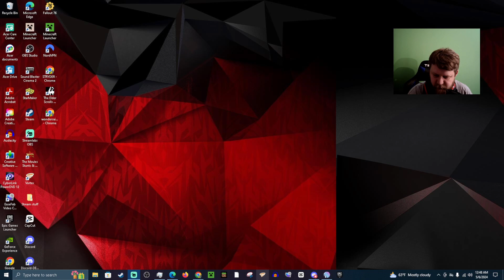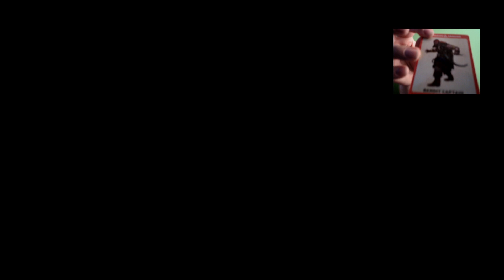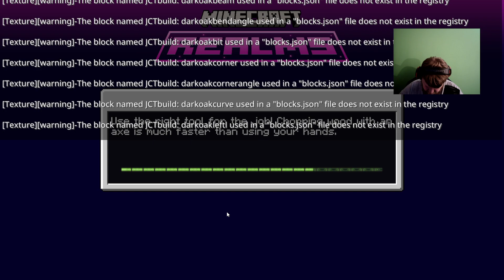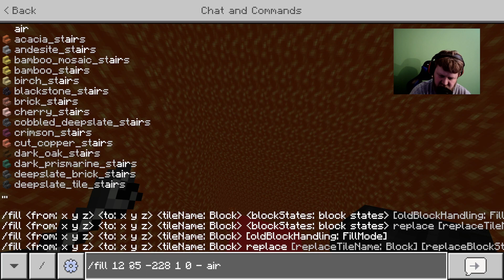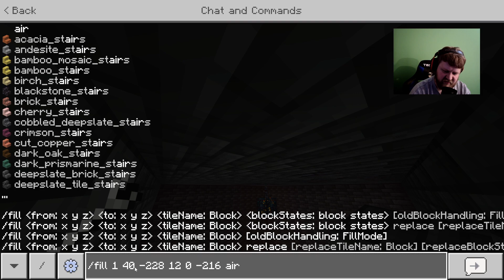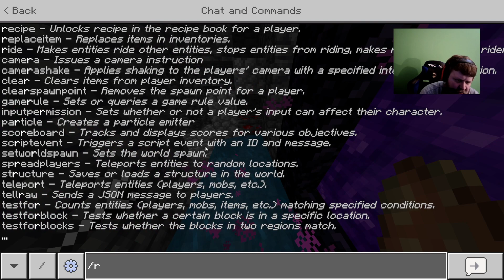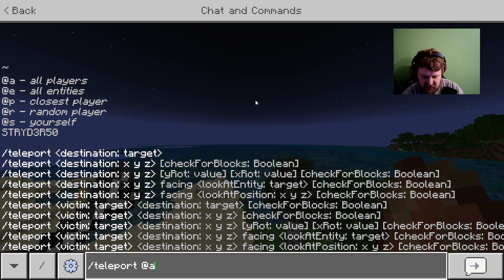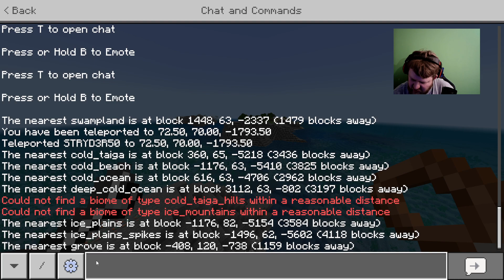Creative Time, Frog Light farm